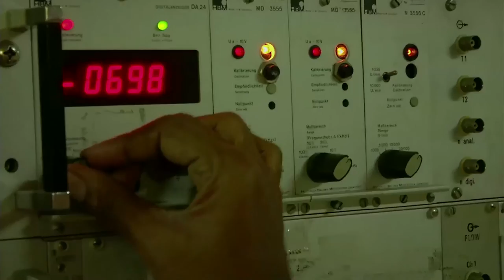Short technological film on BEML, Kolar